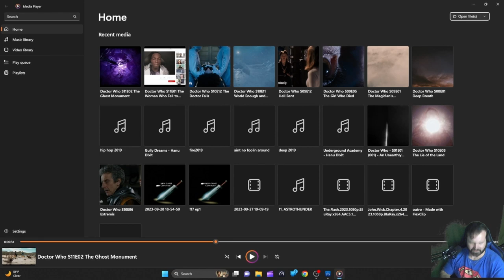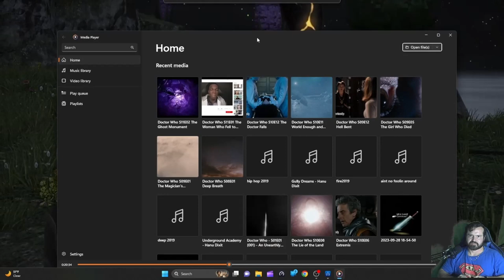Final Fantasy XIV (14): Heavensward: Episode 3, daughter sings & 1st dung. at end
If you're curious about my daughter practicing singing & playing the song Violá from a 14 yr old in a mall in France she heard and saw on a tik tok video, fast track to an hour to listen to it. Here is the inspirational video my daughter got the song from...

The first dungeon in Heavensward is called the Dusk Vigil.